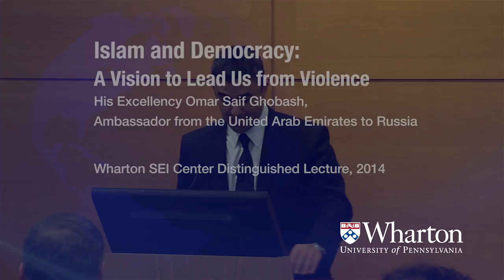Islam and Democracy: A Vision to Lead Us from Violence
His Excellency Omar Saif Ghobash, Ambassador from the United Arab Emirates to Russia. A Wharton SEI Center Distinguished Lecture, 2014